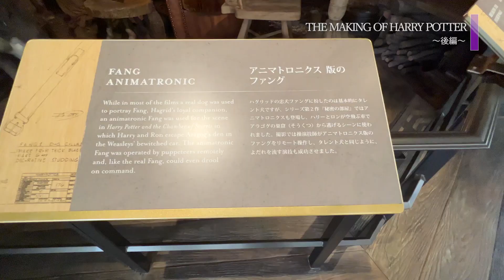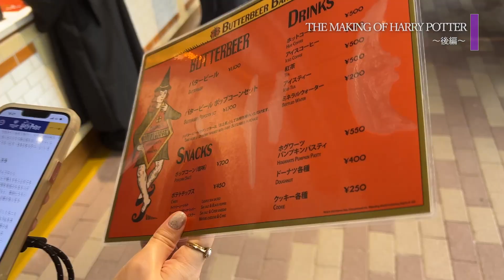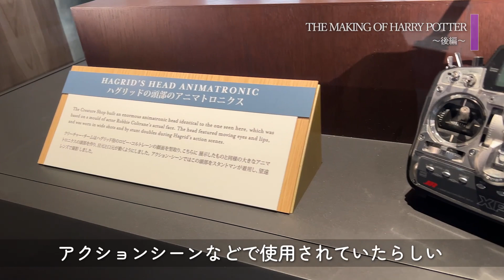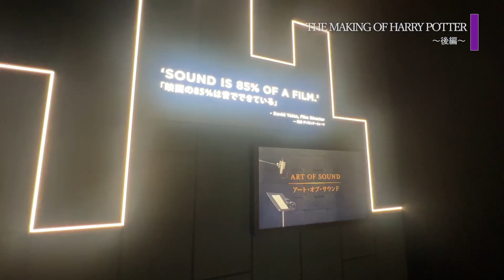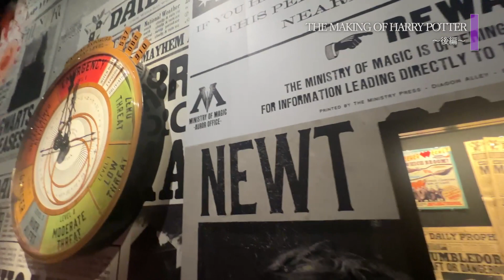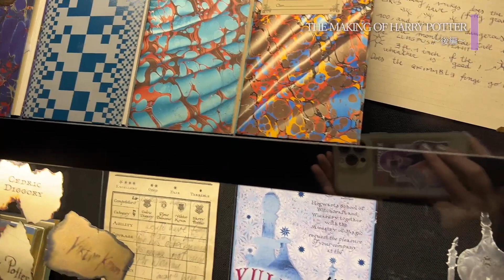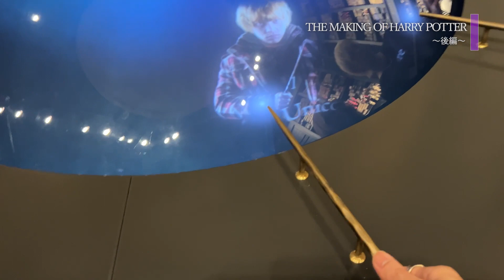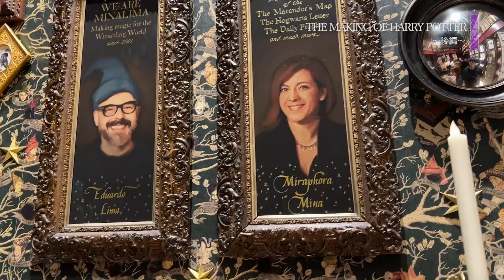【感動】ハリーポッタースタジオツアー東京を細かくご紹介③ / The Making Of Harry Potter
(楽天)おすすめ旅行カバン
いつもこれ使ってます👇🏻

国内・海外ホテル格安予約のアゴダ【agoda】PR

(他の動画)
【凄すぎ】ハリーポッタースタジオツアー東京を細かくご紹介① / The Making Of Harry Potter
【必見！】ハリーポッタースタジオツアー東京を細かくご紹介② / The Making Of Harry Potter